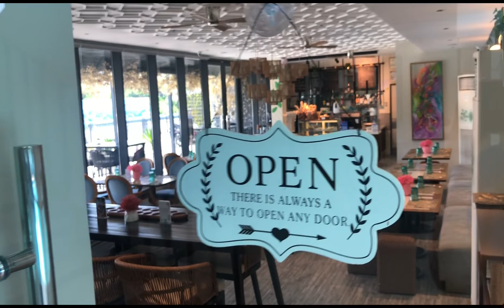Hotel Hopping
Hotel visitation with PNP personnel